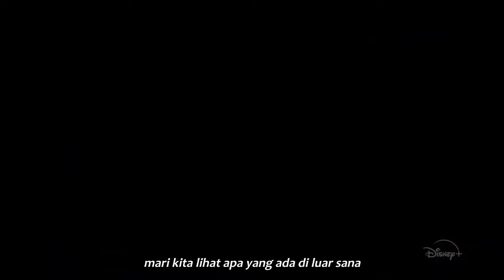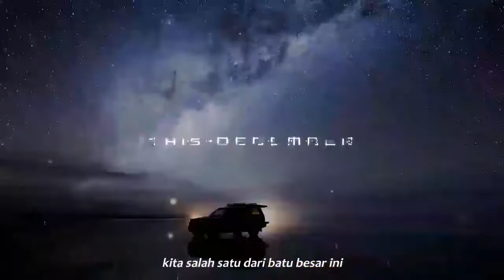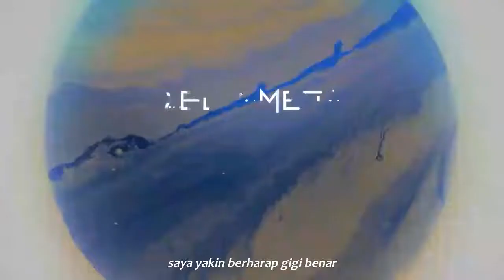WELCOME TO EARTH Official Trailer - August 12, 2021 | Subtitle Indonesia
Tittle : Welcome to Earth
Produksi : National Geographic, Nutopia, Westbrook Studios
Tayang : August 12, 2021 (Indonesia)

Welcome to Earth
Will Smith melakukan perjalanan ke ujung bumi yang ekstrem dari gunung berapi aktif hingga petualangan laut dalam.
Judul film dokumenter tersebut diambil dari kutipan terkenal Will Smith dari Independence Day (1996), "Welcome to Earth!" yang dia katakan kepada alien yang tidak sadarkan diri.